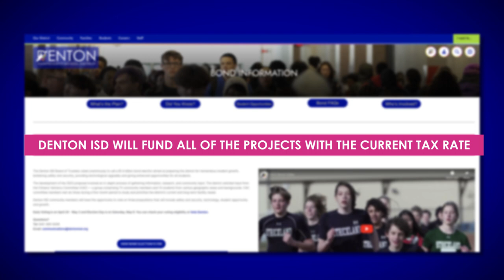Explaining the Ballot Language for the 2023 Bond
You may see some confusing language on the ballot when Early Voting begins on April 24th. This video explains why that language is there and what it means for you.